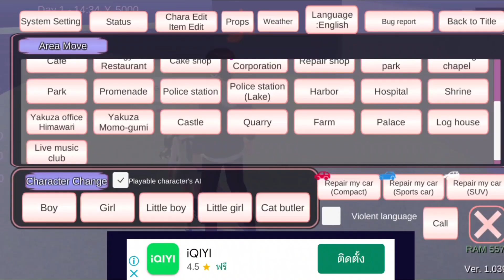ME AND MY SISTER ARE SUPER GIRLS.